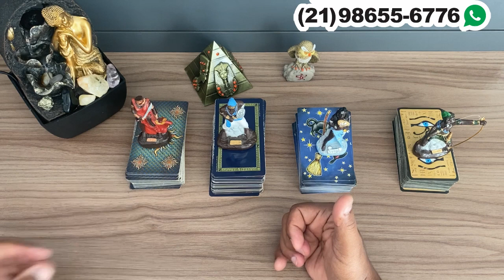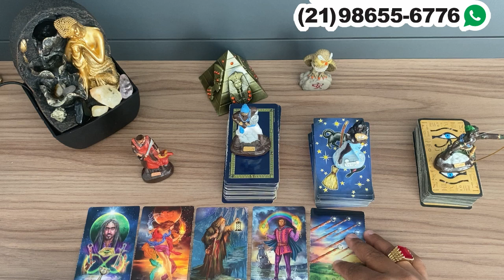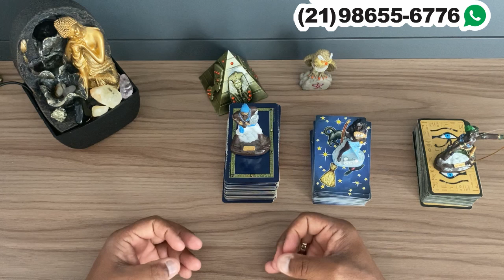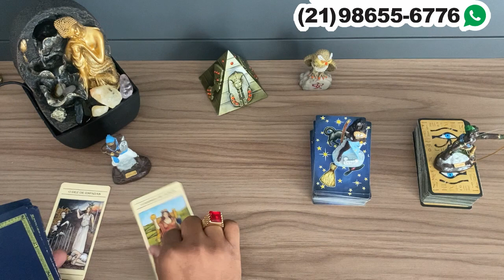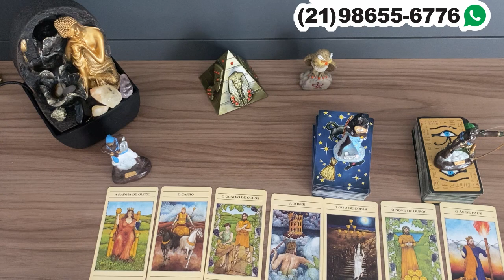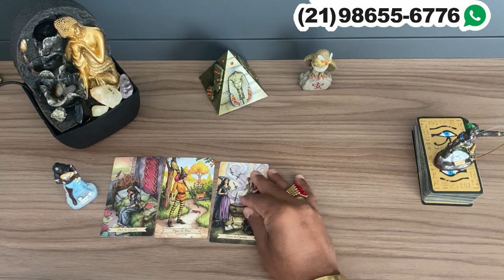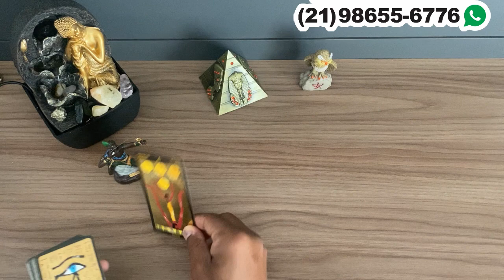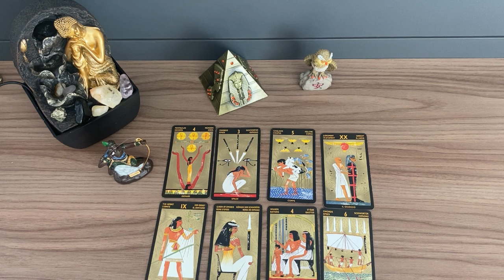❤️✨️ REVELAÇÃO URGENTE DO TAROT DE HOJE ✨️❤️ SOBRE SUA VIDA AMOROSA❤️ | Tarot Responde